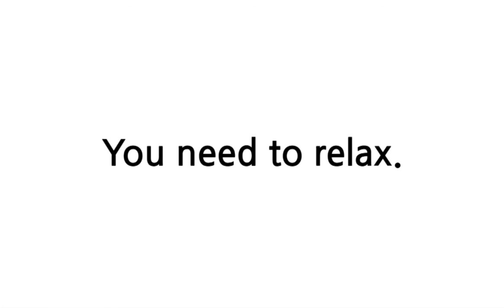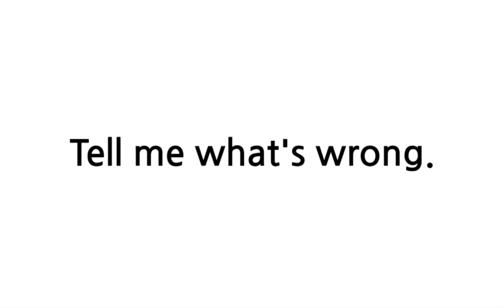배트면 영어회화 [기초훈련 23일]